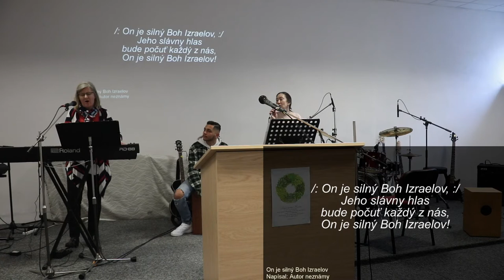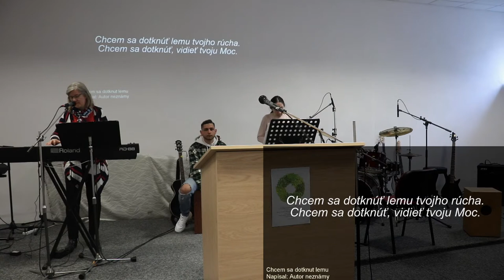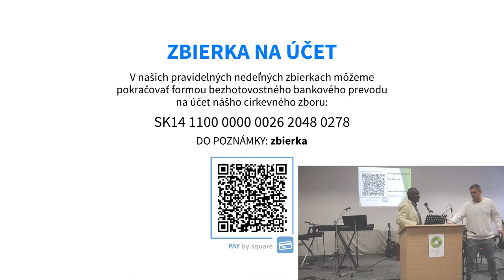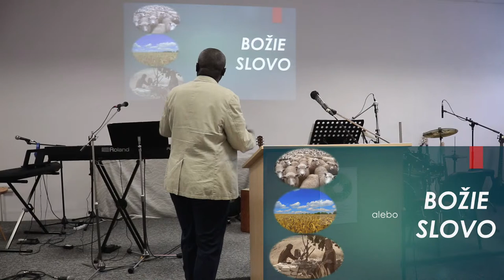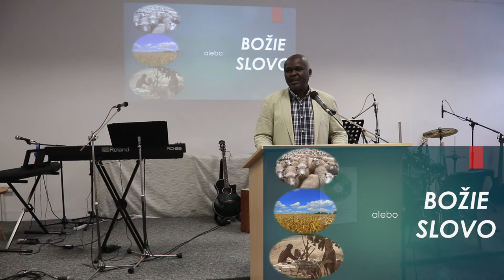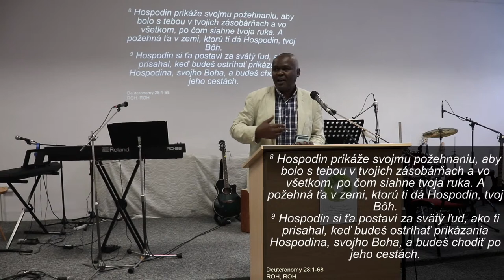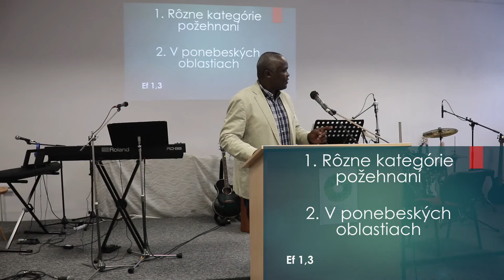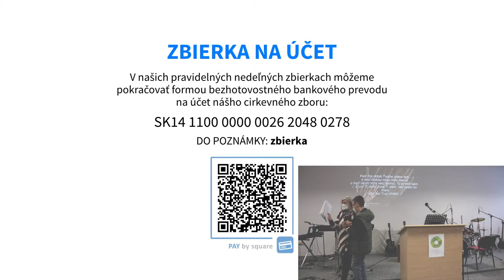Bohoslužby NAŽIVO | Apoštolská cirkev v Banskej Bystrici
Bohoslužby zboru Apoštolskej cirkvi v Banskej Bystrici.

Ak nás chcete podporiť finančne: SK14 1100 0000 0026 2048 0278